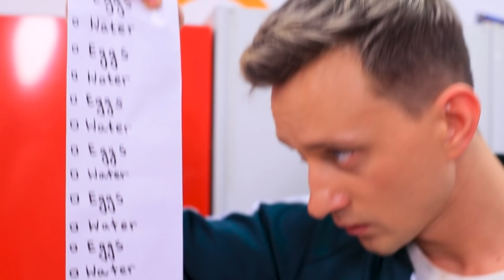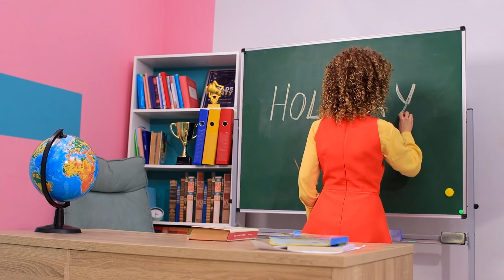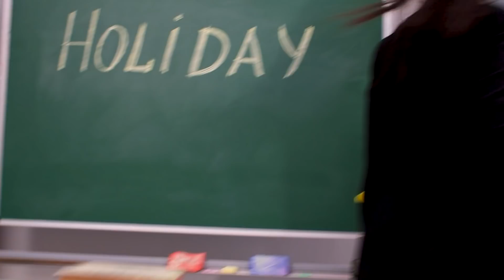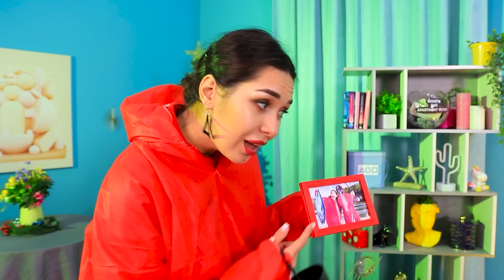My Mom Runs Squid Game / Squid Game in Real Life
What would a squid game be like for you if your mom ran it? Watch funny situations in our new video.